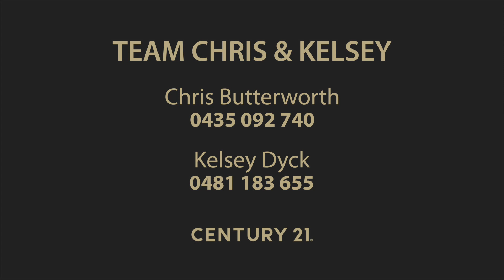12 Jollup Way Ravenswood - Just Listed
Welcome to your new spacious 5-bedroom, 2-bathroom haven, perfect for accommodating your growing family's needs. Nestled in a quiet neighbourhood, this home offers ample space and modern comforts.

Step inside to discover a welcoming atmosphere. The hallway leads you to the heart of the home, a well-appointed kitchen boasting stainless steel appliances and ample counter space. The kitchen seamlessly connects to the living and dining area, creating an open-plan layout ideal for both daily living and entertaining.

With four generously sized minor bedrooms, each equipped with built-in robes, there's plenty of room for everyone. The master bedroom features a modern ensuite, offering a private retreat for relaxation. Additionally, the fifth bedroom provides flexibility, serving equally well as an office or games room to suit your lifestyle.

One of the property's highlights is the expansive garage, offering through access for added convenience. Whether you need extra parking space for a car or a small boat, this garage has you covered.

Outside, the backyard beckons with its vast space, presenting endless possibilities for outdoor activities and leisure. With a designated area ready for a shed, you can easily customise the outdoor space to your liking.

Key Features:
* Generous Master Suite: Retreat to the luxurious master suite, complete with a spacious walk-in robe and an ensuite bathroom for added privacy and convenience.
* Comfortable Minor Bedrooms: The remaining bedrooms are thoughtfully designed with built-in wardrobes, providing ample storage space for the entire family.
* Open-Concept Living: The heart of the home features an open-plan design, seamlessly integrating the kitchen, dining, and living areas. This expansive space is perfect for both relaxed family gatherings and formal entertaining.
* Gas Bottles
* Vacant space for a shed.

Prime Location:
* Convenient Amenities: Enjoy the convenience of living just a short walk away from the iconic Ravenswood Hotel, where you can indulge in delicious meals and vibrant entertainment.
* Outdoor Recreation: With the majestic Murray River only minutes away, outdoor enthusiasts will delight in easy access to boating, fishing, and picnicking opportunities.
* Easy Access to Freeways: Commuters will appreciate the proximity to freeway entries, making travel to nearby cities and suburbs a breeze.
* Close to Mandurah's Attractions: Experience the best of Mandurah living with a short drive to the Mandurah Foreshore, Mandurah Forum shopping centre, and pristine beaches, offering endless opportunities for relaxation and recreation.

As many are aware, Ravenswood boasts serene tranquility while remaining conveniently located near shops, schools, medical facilities, and within easy reach of some of Peel's and Murray's finest waterways. It is enveloped by residences of exceptional quality.

Don't miss your chance to own this incredible family home in one of Ravenswood's most sought-after locations. Call team Chris & Kelsey today to schedule your private viewing today and discover the lifestyle awaiting you in this desirable community!